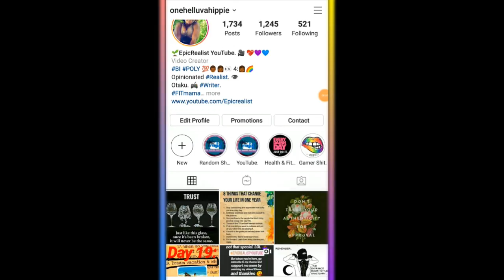☯ Admiring Mother Nature. Autumn Trees! naturevlog | Epic Realist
READ HERE!

supercaliberealisticalwaysfuckingdopechic